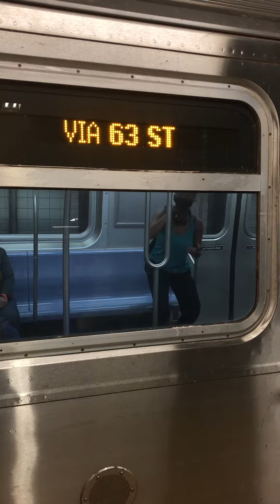96 St bound R160B W at Times Square (9878/9863)